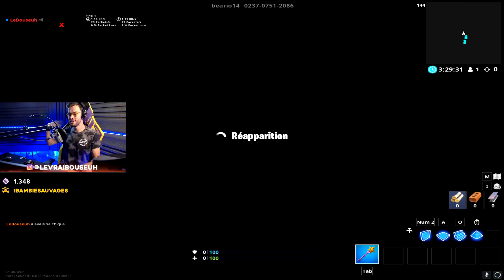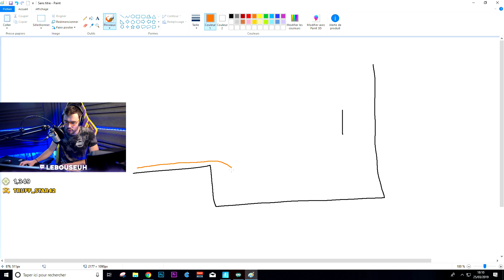UN PARCOURS ENTIER EN QUAD !!